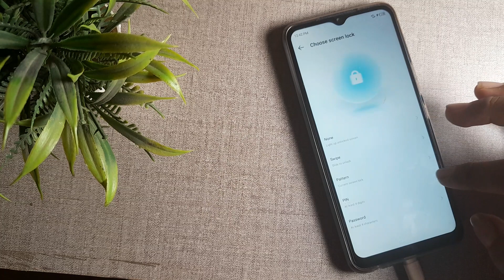how to change pattern lock in Tecno sprak go,Tecno spark go ka Phone ma pattern lock kasa change kar